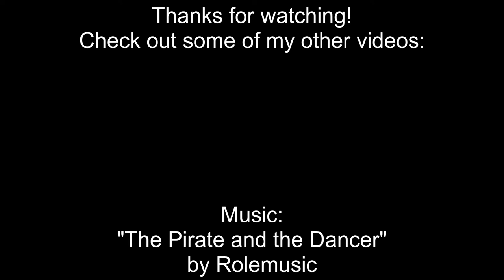Let's Play Wario Land Episode 2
Welcome to a short Let's Play series for Variety Fridays: Super Mario Land 3, aka Wario Land, for the Game Boy!

In this episode, we tackle the second area of the game, including opening the game's only branching path to an optional area.  Also, I think I got the audio balance a little better than it was in the first episode - you can actually hear the game music now.
Will Wario be able to finance his dream home?  Or will he end up living a dismal life in a birdhouse?  It's still too early to say!

Intro and Outro music clips from "The Pirate and the Dancer" by Rolemusic: